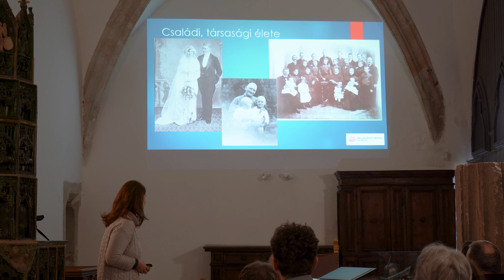Prokopp Margit - Vitéz dr. Brenner-Bánomy Antal életútja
Prokopp Margit (MNM Balassa Bálint Múzeum) "Vitéz dr. Brenner-Bánomy Antal életútja" címmel tartotta meg előadását a Kuny Domokos Múzeumban, 2023. február 27-28. között megrendezett  "Tudományos műhelyek Komárom-Esztergom vármegyében XI." konferencián. A rendezvény a Nemzeti Kulturális Alap támogatásával valósult meg.
A videót rögzítette és  vágási munkálatokat készítette: Kovács Mátyás, Kuny Domokos Múzeum.